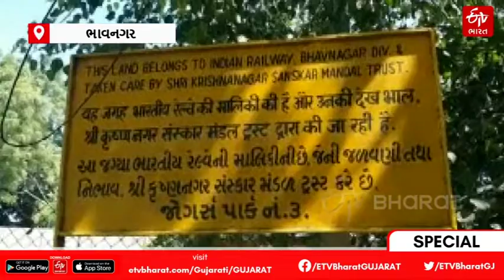Bhavnagarની મહુવા રેલવે લાઈન એટલે "બાપુગાડી": સરકાર આ રેલવે લાઈનની ઉપેક્ષા કરતી હોવાનો આક્ષેપ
ભાવનગરનું સંભારણું એટલે મહુવા રેલવે લાઈન અને તેના પર ચાલતી ગાડી એટલે "બાપુગાડી". વર્ષ 1938માં મહારાજા કૃષ્ણકુમારસિંહજીએ પાથરી પણ પ્રથમ રજવાડું ભવનગર સ્ટેટ આઝાદી બાદ સોંપવા છતાં આવેલી સરકારોમાં ઉપેક્ષાઓ થઈ અને રાજાની પ્રજાના કલ્યાણ માટેની મહુવા રેલવે લાઈન બંધ થઈ ગઈ હતી. કોસ્ટલ એરિયા હોવા છતાં ભાજપ કે કોંગ્રેસની એક પણ સરકારે નવી લાઈન નાખી નહીં અને મહુવા જવા ચાર પૈડાનું વાહન એક માત્ર આધાર બની ગયું. અલંગ બાદમાં વિકસાવવા છતાં અને મહુવા ડુંગળીનું પીઠું હોવા છતાં હજી માત્ર ઉપેક્ષા છે.